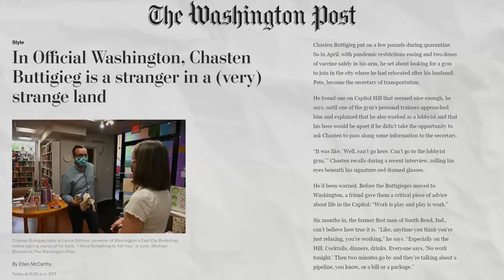Krystal and Saagar: Buttigieg's Luxury Lifestyle REVEALED, Shows How DC Really Works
Krystal and Saagar give their thoughts on the luxury lifestyle of Pete Buttigieg and his husband